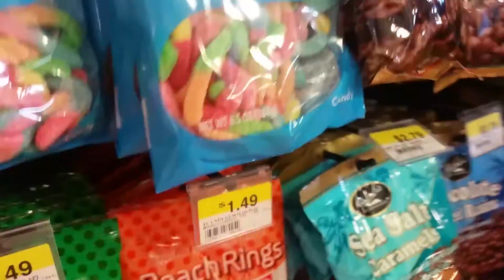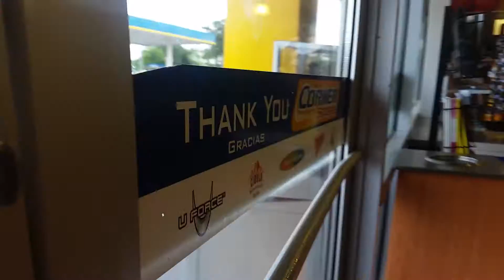getting gummy worms.......secretly